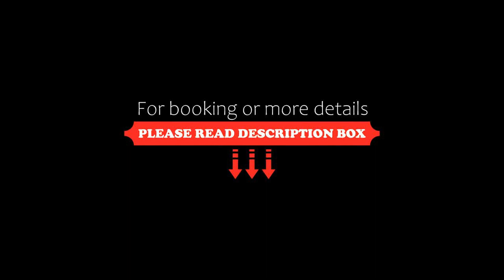Kompleks Antałówka Termy & Med, Zakopane, Poland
About Property:
You're eligible for a Genius discount at Kompleks Antałówka Termy & Med! To save at this property, all you have to do is sign in.
Located on the south-western slope of the Antałówka Hill, 10 minutes’ walk from the centre of Zakopane, Kompleks Antałówka Termy & Med offers free Wi-Fi in public areas. The property consists of two buildings of which the main building has direct access to the water park with a swimming pool ar...
Property Type: Hotel
Address: Wierchowa 2, 34-500 Zakopane, Poland
Searching For
1. Kompleks Antałówka Termy & Med - Zakopane - Poland
2. Kompleks Antałówka Termy & Med - Zakopane - Poland Address
3. Kompleks Antałówka Termy & Med - Zakopane - Poland Rooms
4. Kompleks Antałówka Termy & Med - Zakopane - Poland Amenities
5. Kompleks Antałówka Termy & Med - Zakopane - Poland Offers and Deals
Audio Credit:
Track Title: Blank Slate
Artist: VYEN